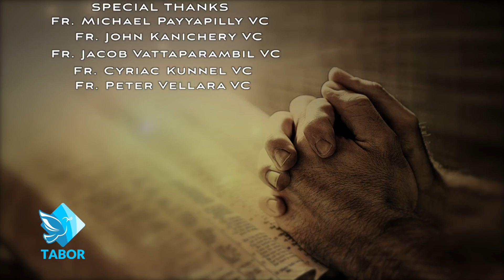ദൈവകൃപയുടെ ശക്തി_Fr Peter Vellara VC_Tabor Divine Retreat Ashram Kalyan, Mumbai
ദൈവകൃപയുടെ ശക്തി (Power of the grace of god)
Athmeeya Unarvu Epi-78 _Fr Peter Vellara VC

A Media Production of Tabor Divine Retreat Ashram Mumbai

TABOR DIVINE RETREAT ASHRAM
Kamba Village, Varap P.O, Kalyan (W),
Maharashtra, India-421103.

TABOR BHAVAN
Raite Village, Raite-Dahagaon Road,
Kalyan(W), Maharashtra, India-421103.